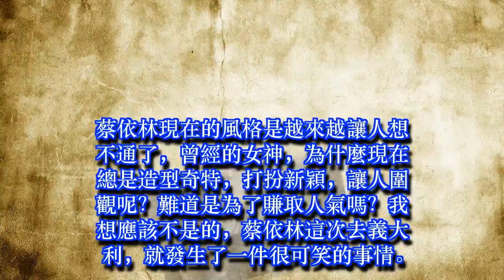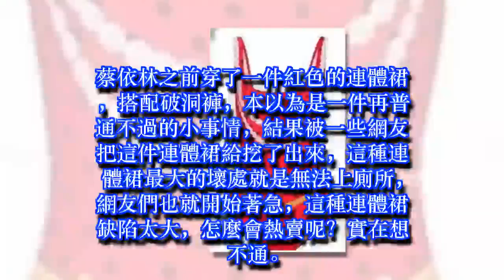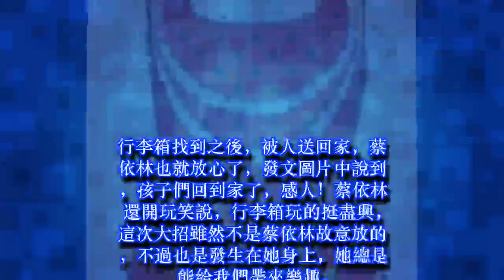穿連體褲無法上廁所的蔡依林，再次放大招，網友：聞到味了！